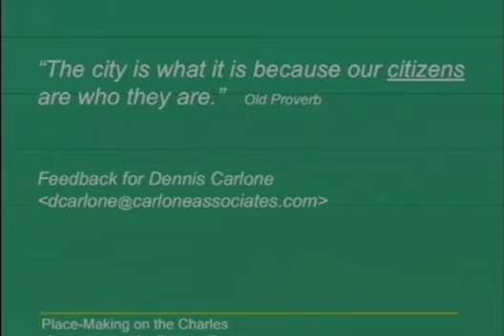Dennis Carlone, architect and city planner, discusses urban visions, 2/13/13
Conservancy host, Renata von Tscharner and Dennis Carlone discuss urban visions of place making. They talk about how famous cities, such as Boston, New York City, and Barcelona have made it possible to incorporate beautiful urban structures along the water's edge.